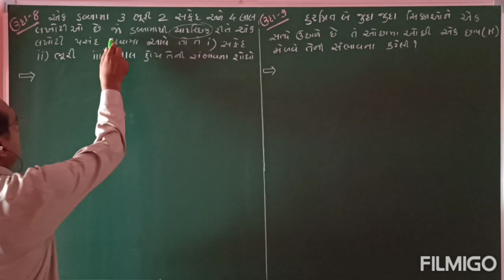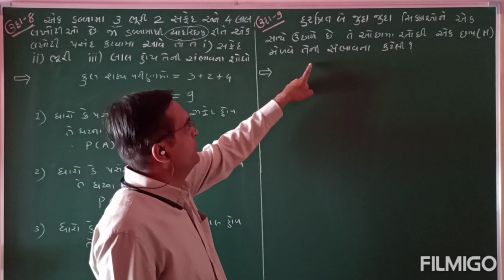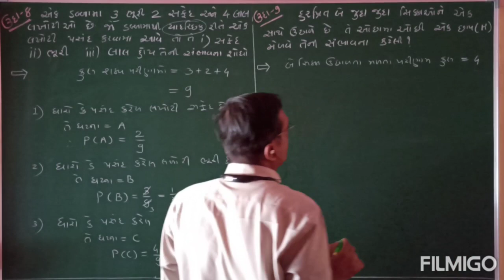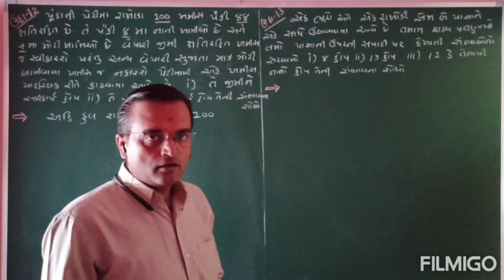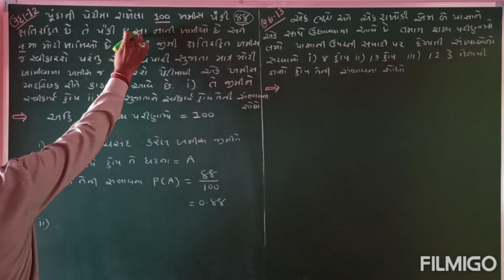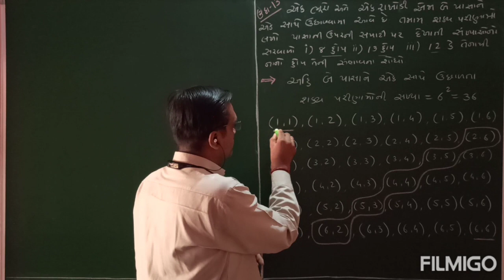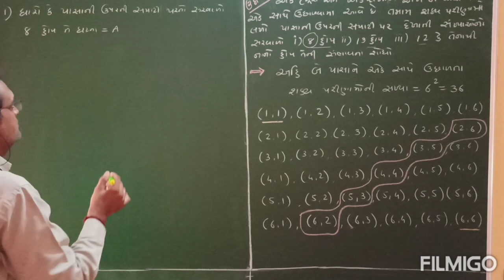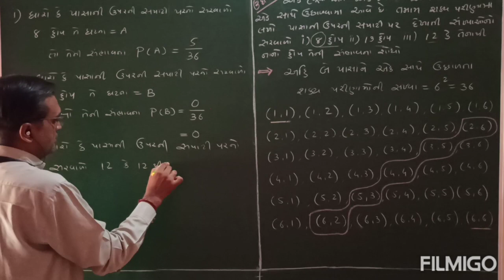Std - 10 Maths Ch - 15 સંભાવના Lecture - 3